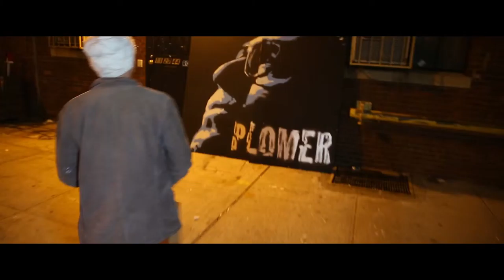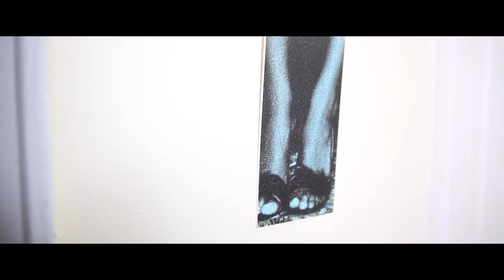Superplomer Rough cut